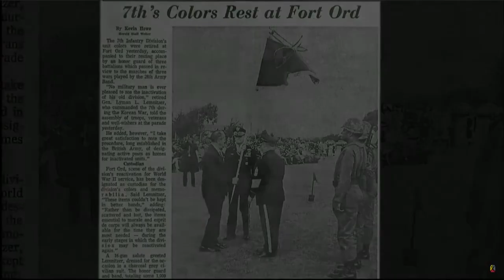ICYMI | Fort Moore Redesignation Ceremony | U.S. Army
On  May 11, 2023, Fort Benning was officially redesignated to Fort Moore.

Lt. Gen. Harold and Julia Moore were selected as the new namesakes for their meaningful and lasting contributions to our Soldiers and the Army.